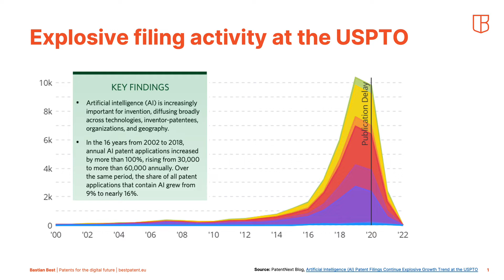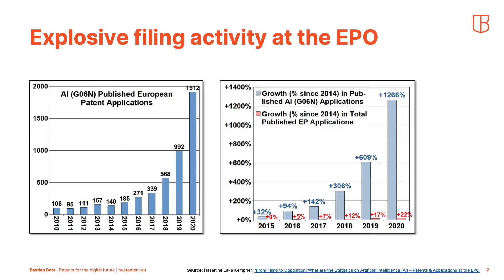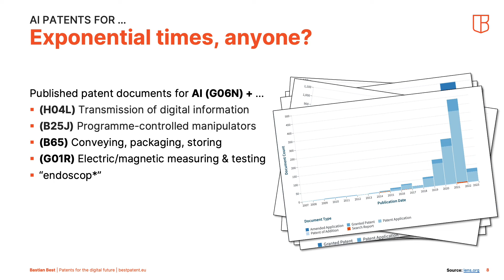Why you should care about AI patents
AI patents are literally everywhere. It’s funny that every time I look up AI-related patent filings for one of my clients you can bet that we see a quasi-exponential growth trajectory. See the video for examples.

Question to you: How is the AI patent growth rate in your industry? Please write your industry in the comments so we can have a look at the numbers.

Hi 👋 I’m Bastian Best, and I help IP professionals upgrade their patents for the digital future.